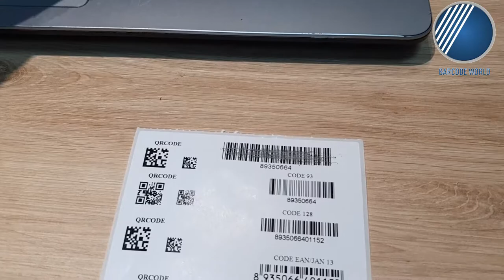REVIEW MÁY QUÉT MÃ VẠCH HONEYWELL 1900GSR CHÍNH HÃNG - Công ty TNHH Thế Giới Mã Vạch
✨ Máy quét - đầu đọc mã vạch Honeywell 1900GSR là một trong những dòng máy quét 2D nổi bật nhất của thương hiệu này với tính năng chinh phục hiệu quả tất cả các loại mã vạch 1D lẫn 2D. Đặc biệt, máy có thể quét được mã vạch ở mật độ cao và mã vạch có kích thước nhỏ. Thêm vào đó là cả những mã vạch có chất lượng kém: in mờ hoặc bị ma sát làm giảm chất lượng trong quá trình vận chuyển,...
✅ Qua video sau đây, Thế Giới Mã Vạch xin được giới thiệu đến bạn những thước phim thực tế về máy quét - đầu đọc mã vạch Honeywell 1900GSR cùng khả năng vận hành của máy. Đừng bỏ lỡ bạn nhé!
👉 Khám phá thêm về thông số kỹ thuật, thông tin thiết bị